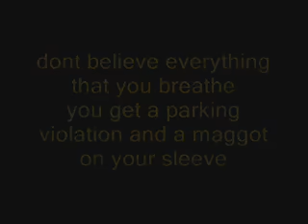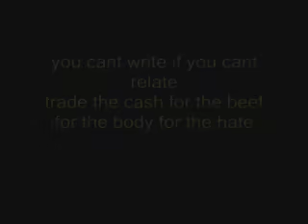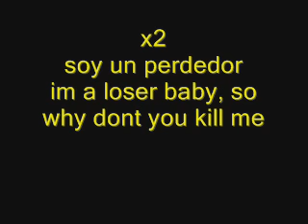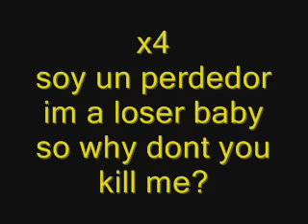beck-loser with lyrics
this is beck with the lyrics to loser hope you all enjoy this                     NOTE: I DO NOT IN ANY WAY TAKE CREDIT FOR THIS SONG THANKS